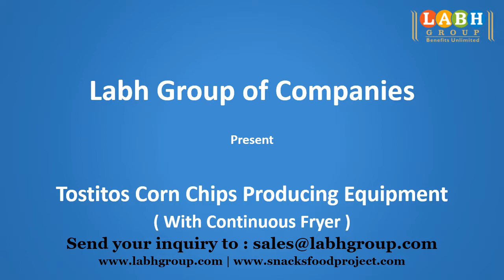World Best Tostitos Corn Chips Production Machines Factory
• 25+ Years of Experience
• Global Presence in 100+ Countries
• 10000+ Customers Worldwide

 - Potato Chips
- Banana Chips
- Plantain Chips
- Cassava Chips